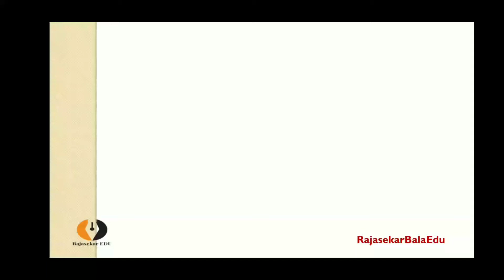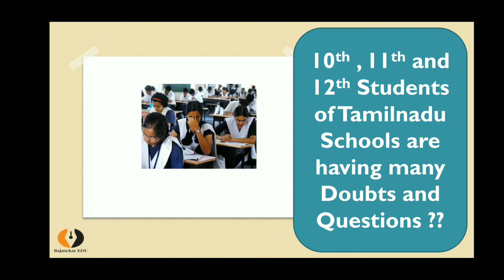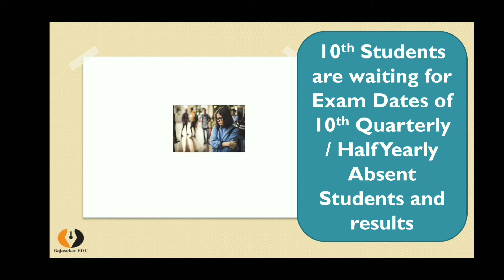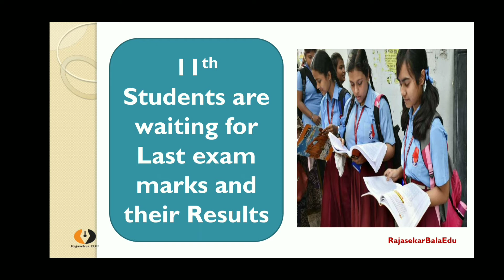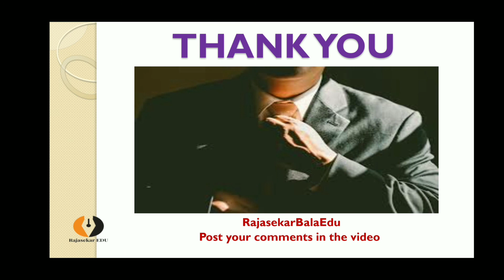TN School Student Doubts|Question|10,11,12th|Exam Result|Reopen|Admission|mark|Clarification|TamilBR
Tamilnadu 10th, 11th and 12th Students are having many doubts and
questions. The viewers and subscribers of our channel are asking many questions in the comment boxes. All doubts and questions are consolidated and answered in this video. The viewers. you listen and
view the videos fully to the end without skipping the video.  10th students are very much worrying about their marks in 10th Std, eventhough the tamilnadu govt has announced as all 10th students are all pass. Because
many students were absent in quarterly and half yearly examinations. So awarding marks to such students is being very difficult.

12th students are awaiting for their results from the July onwards.  Now the
exam date is announced by the tamilnadu govt to be held on July 27 for 12th last exam omitted students.  Out of 34,000+ students, the government has received willingness letters from 718 students only to write re-exam. So it is the main reason for the delay in publication of 12th results.

All the doubts and questions of 10th, 11th 12th students are answered and cleared in this video. ALL THE VERY BEST FOR AL THE STUDENTS.

10thre-examdatetn,
tn10th examlatestnews2020
boardexam2020-21syllabusreducedtamil,
12newbooks2020-21tamilnadu